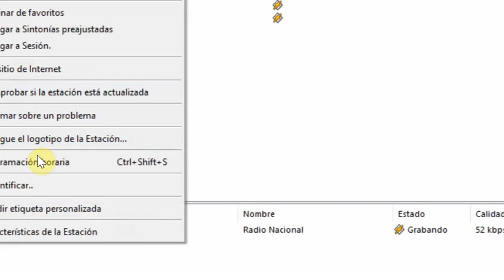1 -11 -21 - Actividad vitivinicola en Jujuy